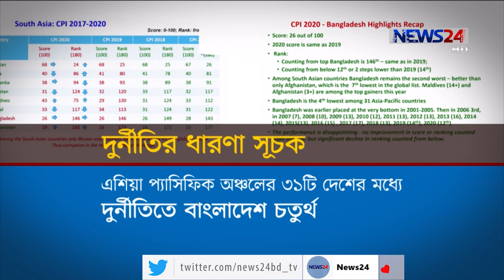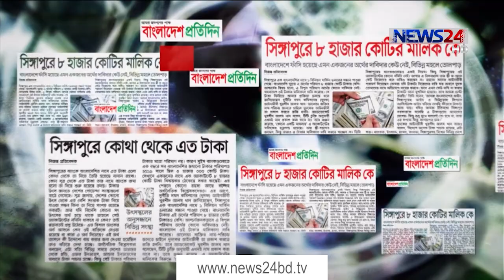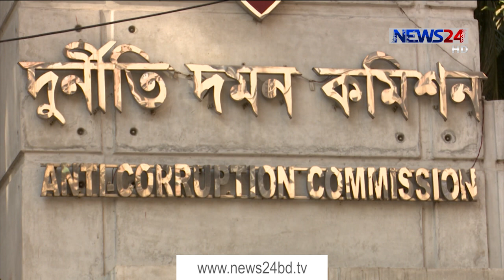দুর্নীতির বিরুদ্ধে জিরো টলারেন্স নীতি কাজে আসছে না 29Jan.21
দুর্নীতির বিরুদ্ধে জিরো টলারেন্স নীতি বাস্তবায়িত হচ্ছে না বলে অভিযোগ করেছেন বিশ্লেষকরা। ফলে,  চুনোপুটিরা শাস্তি পেলেও পৃষ্ঠপোষকরা থাকে অধরা। আর এটিকেই দুর্নীতির ধারণা সূচকে বাংলাদেশের অবনতির প্রধান কারণ হিসেবে চিহ্নিত করেছেন বিশেষজ্ঞরা। ধারণা সূচকে আগের ১৪তম অবস্থান থেকে এখন নিচের দিক থেকে বাংলাদেশের অবস্থান ১২ তম। এই অবস্থানকে টিআইবি বলছে হতাশাজনক। বিশ্লেষকদের পরামর্শ  দুদককে করতে হবে  আরো শক্তিশালী, মাঠ পর্যায়ে বাড়াতে হবে দুর্নীতি বিরোধী অভিযান।  বিস্তারিত আশিকুর রহমান শ্রাবণের প্রতিবেদনে।

ট্রান্সপারেন্সি ইন্টারন্যাশনালের মতে, বাংলাদেশ এখন পৃথিবীর ১২ তম দুর্নীতিগ্রস্ত দেশ। দুর্নীতির ধারণা সূচকে, ২০২০-এ বাংলাদেশ ১০০ স্কোরের মধ্যে পেয়েছে ২৬। একই স্কোর ছিল ২০১৮ ও ২০১৯ সালে। তবে ২০১৯ সালে বাংলাদেশের অবস্থান ছিল ১৪তম। এবার জরিপে অংশ নেওয়া ১৮০ দেশের মধ্যে বাংলাদেশের অবস্থান ১৪৬।

দক্ষিণ এশিয়ার আট দেশের মধ্যে, শুধু যুদ্ধবিধ্বস্ত আফগানিস্তানের চেয়ে এগিয়ে আছে বাংলাদেশ। দক্ষিণ এশিয়ার মধ্যে বাংলাদেশের অবস্থান দ্বিতীয়। এশিয়া প্যাসিফিক অঞ্চলের দেশগুলোর মধ্যে, নিচের দিক বাংলাদেশ চতুর্থ। আগের বছরও একই অবস্থানে ছিল। এ বছরে কোনো অগ্রগতি হয়নি বাংলাদেশের।

বিশ্লেষকরা বলছেন, দুর্নীতির বিরুদ্ধে, রাষ্ট্রের শুণ্য সহিষ্ণুতা নীতির বাস্তবায়ন নেই মাঠ পর্যায়ে।

সাম্প্রতিক সময়ে, স্বাস্থ্যখাতের কেনাকাটা এবং বিদেশে অর্থপাচার দুর্নীতির মাত্রা আরো বাড়িয়েছে। দুদকের অনুসন্ধান অনুযায়ী, বাংলাদেশ থেকে প্রায় ১৮টি দেশে অর্থ পাচার হয়েছে। আর অর্থপাচারের নতুন গন্তব্য, সিঙ্গাপুর, কানাডা, অস্ট্রেলিয়া ও মালয়েশিয়া। যুক্তরাষ্ট্রভিত্তিক গবেষণা প্রতিষ্ঠান গ্লোবাল ফিনাশিয়াল ইন্ট্রিগিটি বলছে, বাংলাদেশ থেকে বছরে ৬৫ হাজার কোটি টাকা পাচার হয়। বিশ্লেষকরা বলছেন, দুর্নীতির লাগাম টানার সুযোগ এখনো আছে।

সর্বোচ্চ পর্যায়ের জিরো টলারেন্স নীতি যদি, মাঠ পর্যায়ে বাস্তবায়ন করা না যায়, তাহলে দুর্নীতির বিরুদ্ধে এই লড়াইয়ে, সফলতা আসবে না, বলছেন, বিশ্লেষকরা।

Our other YouTube channels :
News24 Official Address:
NEWS24
371/A
Bashundhara Road
Block – D
Bashundhara Residential Area
Dhaka - 1229